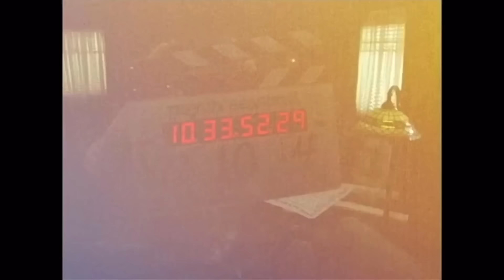Best Psych Bloopers